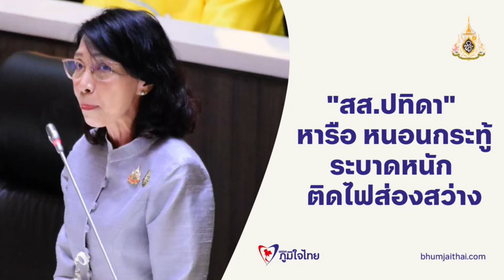"สส.ปทิดา" หารือ หนอนกระทู้ ระบาดหนัก ติดไฟส่องสว่าง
นางปทิดา ตันติรัตนานนท์ สมาชิกสภาผู้แทนราษฎรจังหวัดสุรินทร์ เขต 8 พรรคภูมิใจไทย หารือในการประชุมสภาผู้แทนราษฎร ถึงปัญหาในพื้นที่ตำบลบัวเชด อำเภอบัวเชด มีหนอนกระทู้ระบาดอย่างหนัก ตอนนี้กัดกินข้าวของพี่น้องเสียหายหลายร้อยไร่ จึงขอให้หน่วยงานที่เกี่ยวข้องเข้าไปกําจัดหรือหยุดการระบาดของหนอนกระทู้ให้กับเกษตรกรด้วยส่วนเรื่องที่ 2 ขอไฟฟ้าส่องสว่างบนถนนทางหลวงหมายเลข 2375 ช่วงตำบลโชคนาสาม อำเภอปราสาท ไปถึงตําบลจีกแดก ตําบลตาเมียง อําเภอพนมดงรัก จังหวัดสุรินทร์ ซึ่งถนนสายนี้เป็นถนนที่มีชุมชนอยู่อย่างหนาแน่น มีหลายโรงเรียน ซึ่งกังวลว่าถ้าไม่มีไฟฟ้าส่องสว่างก็จะมีปัญหาเรื่องอุบัติเหตุเกิดขึ้น จึงฝากเรียนไปถึงกรมทางหลวง กระทรวงคมนาคม ช่วยติดตั้งไฟฟ้าส่องสว่างให้กับพี่น้องและขอให้ติดบริเวณหน้าโรงเรียนก่อนนางปทิดา กล่าวว่า ส่วนเรื่องที่ 3 ขอขอบคุณไปยังพลตำรวจเอก พัชรวาท วงษ์สุวรรณ รัฐมนตรีว่าการกระทรวงทรัพยากรธรรมชาติและสิ่งแวดล้อม อธิบดีกรมป่าไม้ ผู้อํานวยการศูนย์ป่าไม้สุรินทร์ ที่ได้อนุญาตให้ที่พักสงฆ์ที่อยู่ในเขตป่าไม้ได้ใช้พื้นที่ เพื่อไปดําเนินการจัดตั้งให้เป็นวัดที่ถูกต้องต่อไป ในเขตอําเภอกาบเชิง จํานวน 5 วัด แต่ยังเหลืออีกหลายวัดในเขตพื้นที่ตําบลตาตุม เช่น วัดบ้านปวงตึก ในเขตอําเภอบัวเชด เช่น ที่พักสงฆ์บ้านปลาเดียก ที่พักสงฆ์ถ้ำผาไทย เขตอําเภอพนมดงรัก ที่พักสงฆ์สระแก้วและที่พักสงฆ์บ้านไทยสันติสุข จึงขอหารือผ่านท่านประธานสภาให้ช่วยเร่งรัดดําเนินการให้เป็นวัดที่ถูกต้อง เพื่อเป็นศูนย์รวมจิตใจให้กับพี่น้องชาวพุทธต่อไป